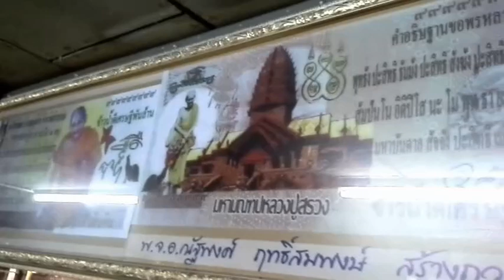หลวงสรวงหล่อพระ สถานีความเชื่อ สายมู Bangkok l ของหลวงพ่อ(PeopleYouTube)